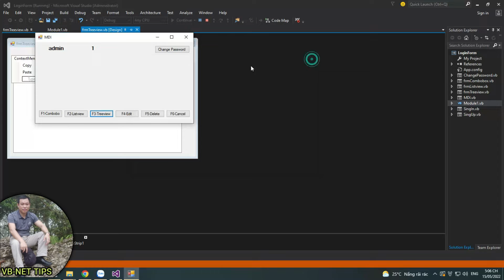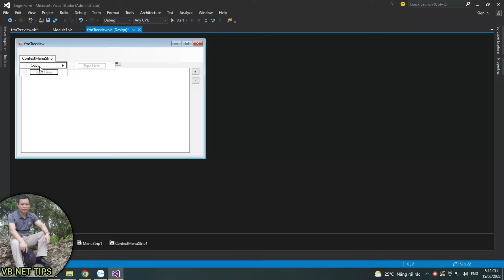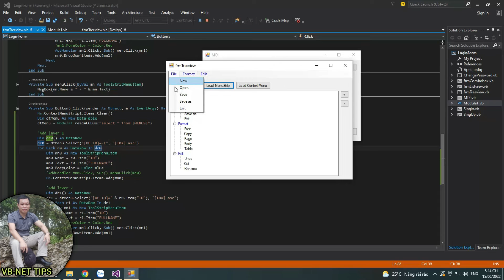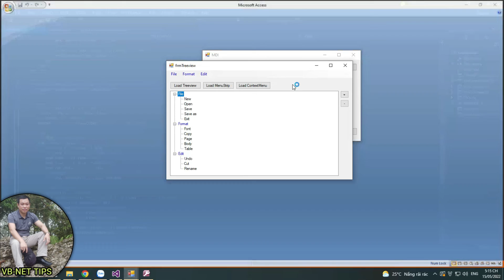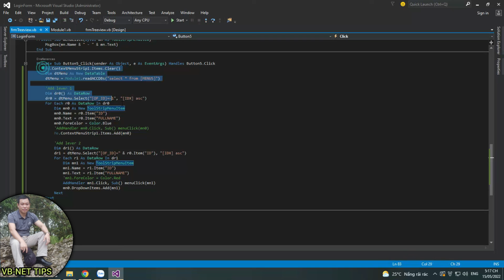Dynamic right-click Menu and Ms-Access data | VB.NET TIPS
-Thực đơn chuột phải động (ContextMenustrip) và dữ liệu Ms-Access, Có thể vận dụng vào nhiều mục đích khác nhau. Có thể thay chuỗi kết nối SQL để sử dụng tương tự.
-Dynamic right-click menu and Ms-Access data, Can be used for many different purposes. The SQL connection string can be substituted for the same use.
VB.NET TIPS (THỦ THUẬT VB.NET)
© Bản quyền thuộc về VB-NET TIPS
© Copyright by VB-NET TIPS Production ☞ Do not Reup